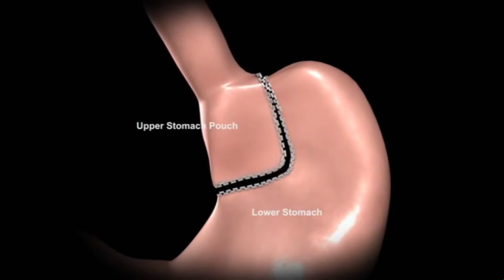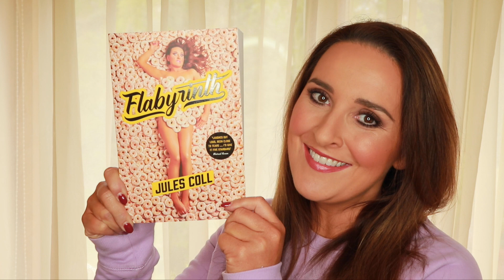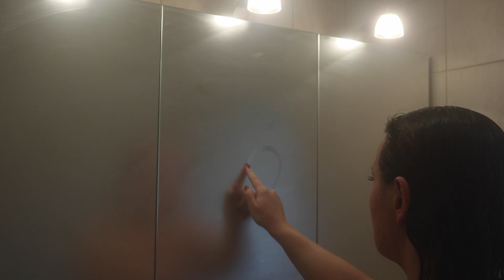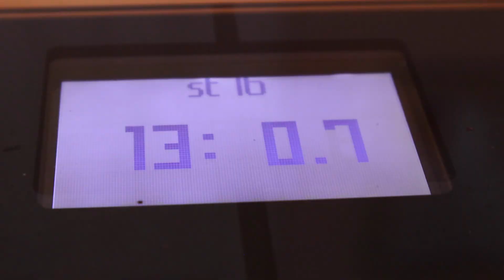Jules Vlogs - My Weight Gain & Mental Health